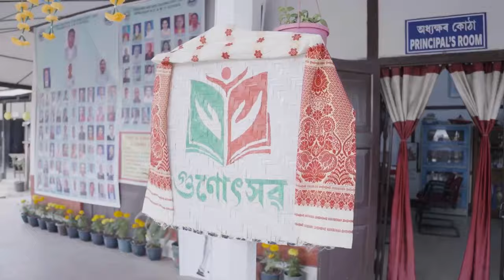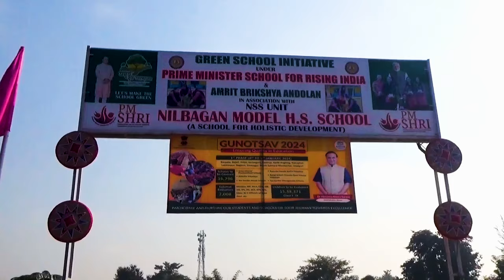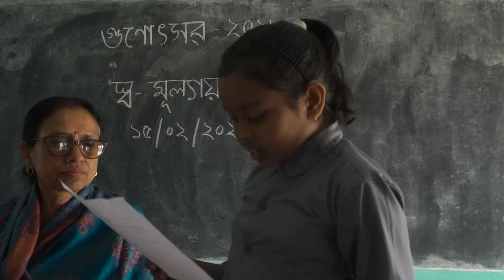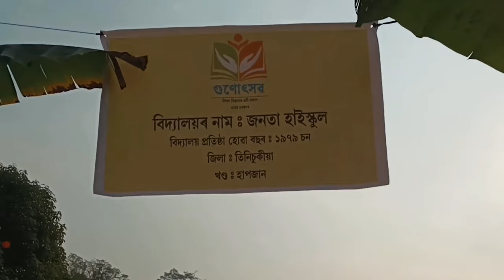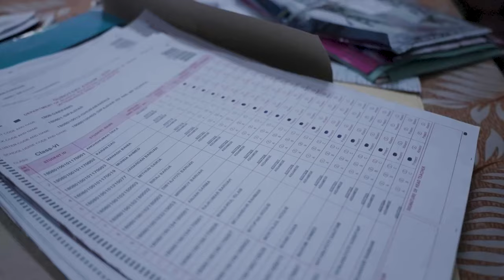Gunotsav-a citizen led evaluation of schools-gives critical inputs to improve quality of education.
In its 5th edition-covering 43,591 schools & 39 lakh students- the numbers speaks for themselves!

81%+ schools are in A/A+ grade, compared to 75% in 2023

Our target 🟰100%🎯